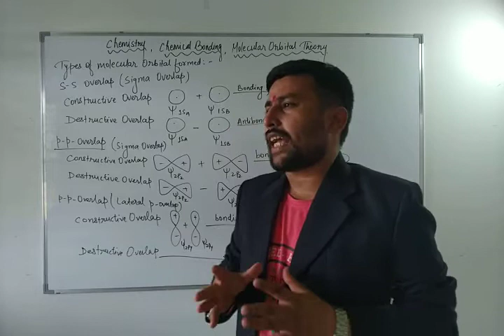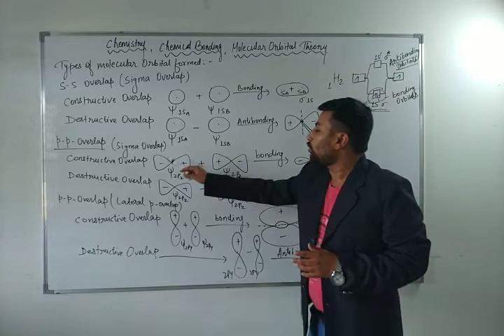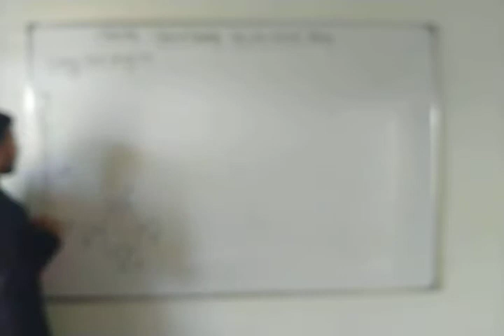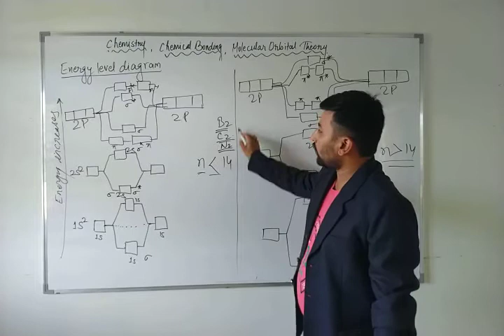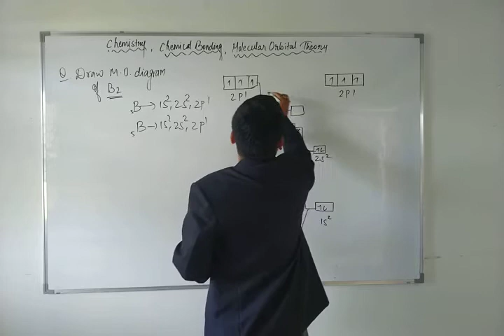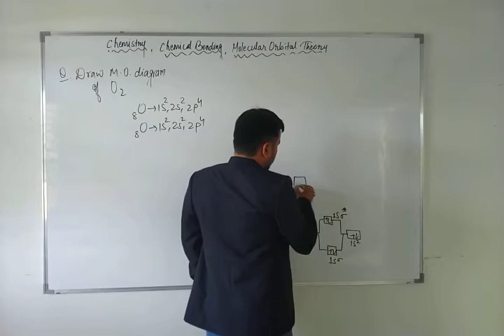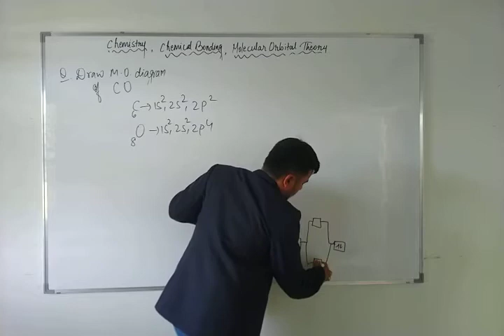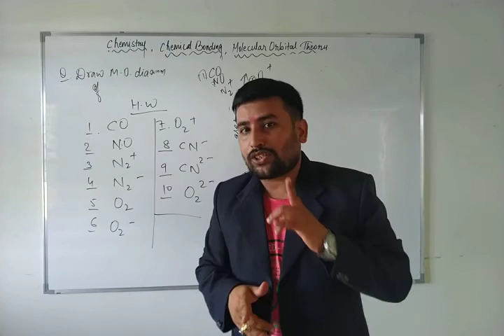Molecular Orbital Theory By Sonu Sir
Types of molecular orbital formed, Constructive and destructive overlap, Energy level diagrams for Molecular Orbitals as B2, O2, CO. etc
Keep motivated yourself : Sonu Sir